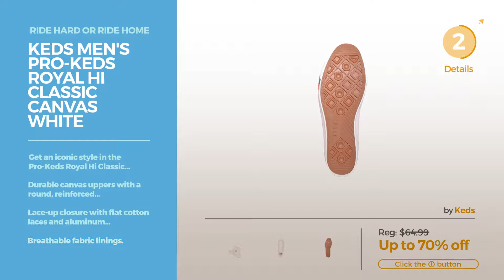Surf & Skate Racquet Sports Shoes Surf Skate, Street Fashion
Shop for Surf Skate, Street Fashion Surf & Skate Racquet Sports Shoes Ride hard or ride home
Onitsuka Tiger Asics Mens Gel-Kayano Trainer Evo Shoe, Black, 11.5 D(M) US Asics Mens Gel Kayano Trainer Evo Shoe, Black, 11.5 D(M) US

Keds Men's Pro-Keds Royal Lo Classic Canvas White Athletic Shoe Keds Royal Lo Classic Canvas White Athletic Shoe

Keds Men's Pro-Keds Royal Hi Classic Canvas White Athletic Shoe Keds Royal Hi Classic Canvas White Athletic Shoe

Emerica Men's The Hsu G6 X Chocolate Brown/White 10 D - Medium Hsu G6 X Chocolate Brown/White 10 D Medium

Emerica Men's The Herman G6 Vulc X Psockadelic Black/Print Athletic Shoe Herman G6 Vulc X Psockadelic Black/Print Athletic Shoe

Try also